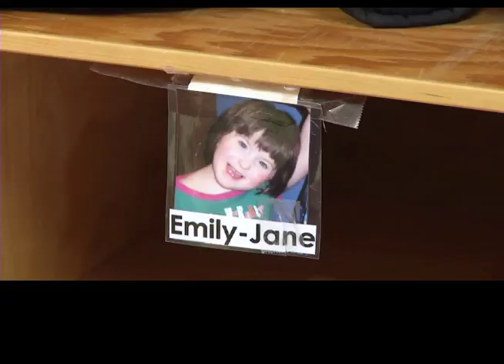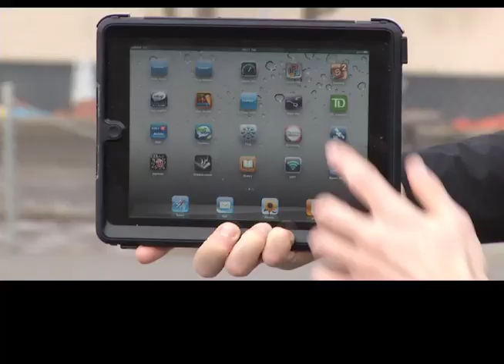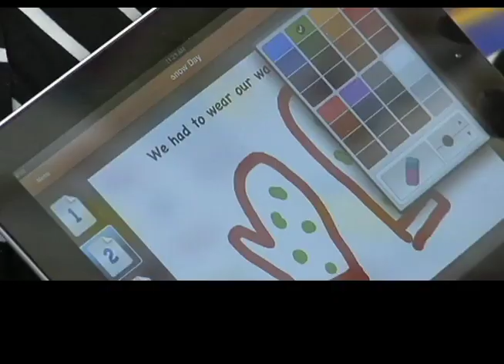iPads in Kindergarten